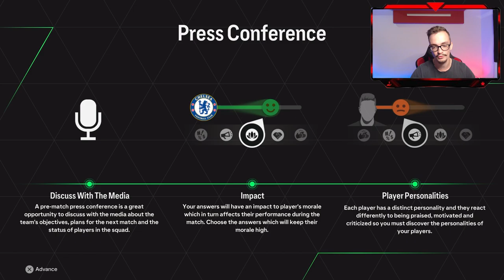EA SPORTS FC 24 - Career Mode - Real Madrid Episode 5 - Halaand Wins The Ballon D'or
In this video, we continue our Career Mode storyline with Real Madrid.In this episode, Halaand won Ballon D'or.